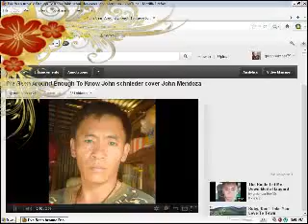Your Pretty Brown Eyes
To All My Friends Around The World..